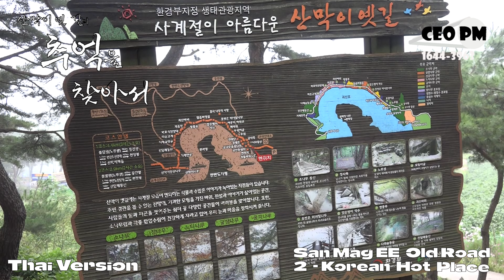เวอร์ชั่นภาษาไทย - San Mag EE Old Road 2 - สถานที่ยอดฮิตของเกาหลีสำหรับทัวร์ของคุณ -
เวอร์ชั่นภาษาไทย - San Mag EE Old Road 2 - สถานที่ยอดฮิตของเกาหลีสำหรับทัวร์ของคุณ - CEO PM

Thai Version - San Mag EE Old Road 2 - Korean Hot Place for your tour - CEO PM